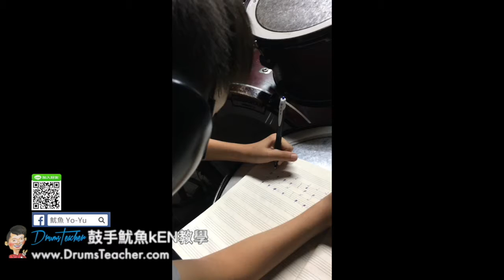【爵士鼓手魷魚kEN®】2017-07 🎵演出😀 ( 鼓手 - 陳俋安陳俋叡；爵士鼓練習 ) Drum Cover Practice SparxStix 發光鼓棒